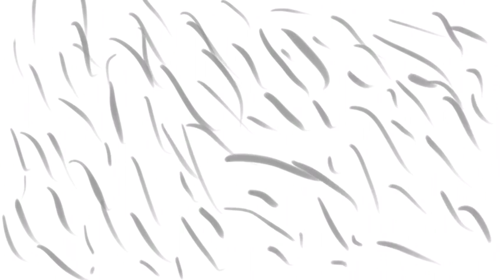Tiny robot | Hemimorphite